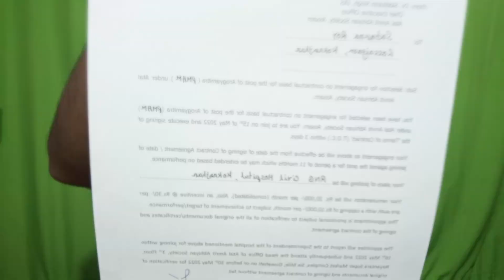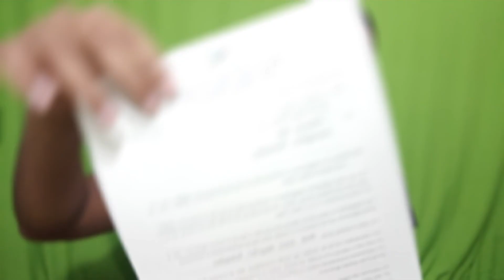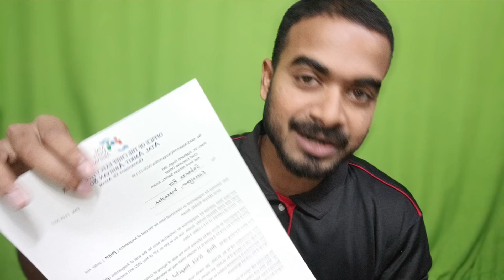My first Government Job Appointment letter | 1st Government Job | Adda247 North East